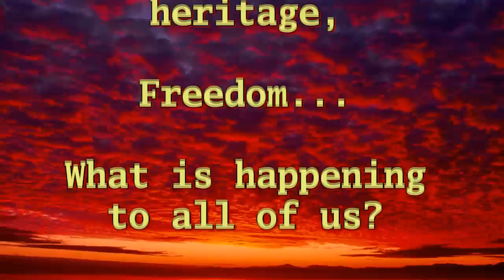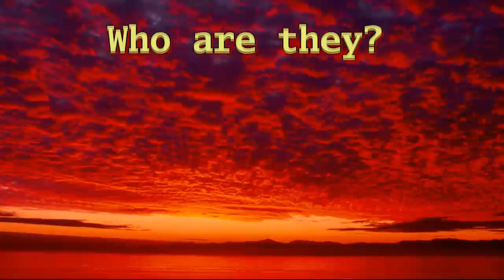EDL - English Defence League - Aarhus - Promo - English HD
Copyright
All content included in this video including text, graphics, images and audio clips, is the property of the "Holy1683League" or my associates and protected by U.S. and international copyright laws.

The collection, arrangement and assembly of all content in this video is the exclusive property of Holy1683League and it's protected by U.S. and international copyright laws. You may not copy, reproduce, distribute, publish, display, perform, modify, create derivative works, transmit, or in any other way exploit any part of copyrighted material without permission from "Holy1683League" or his Legal Team.